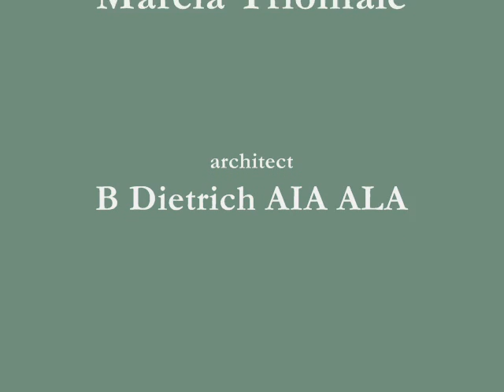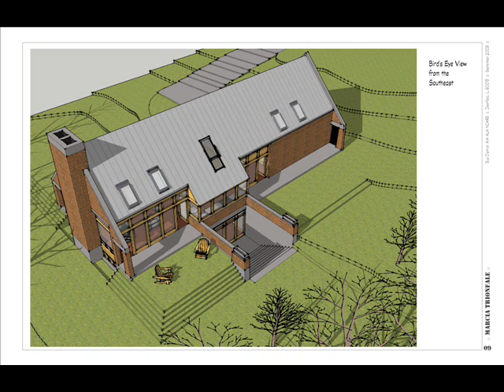marcia trionfale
A new home steeped in tradition and moderism.  To be built on a large, suburban lot close to Chicago.  The home will feature sustainabile design elements including ICF construction, geothermal HVAC, solar energy, etc.